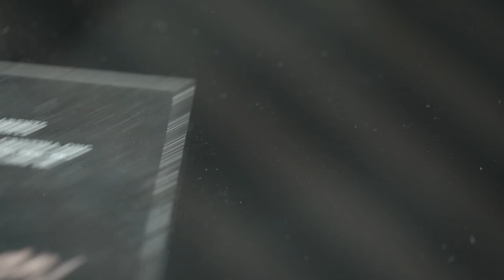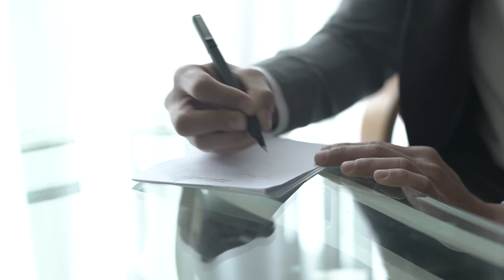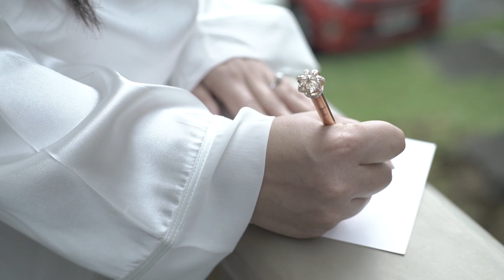Steven and Gail | TAGAYTAY On Site Wedding Film by Nice Print Photography